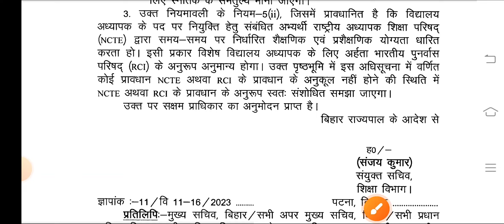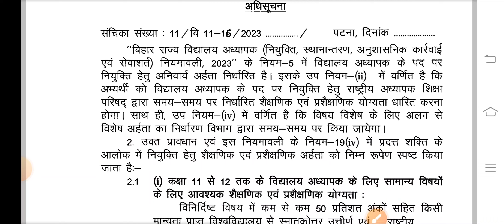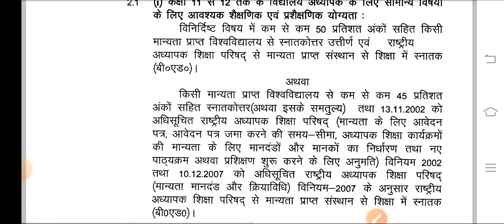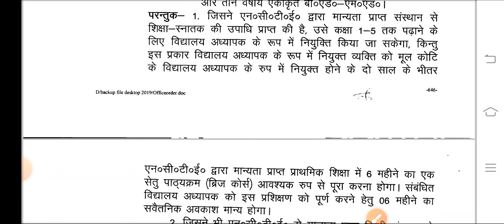शिक्षक बहाली के लिए योग्यता क्या होनी चाहिए | BPSC Teacher Qualification viral later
बिहार शिक्षक बहाली योग्यता का लेटर यहां से डाउनलोड करें